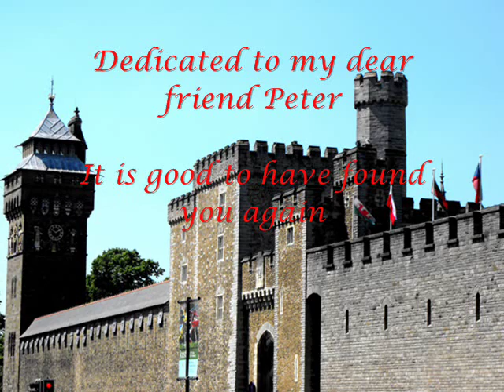Morriston Orpheus Male Voice Choir ~ Myfanwy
Beautiful Old Welsh Love Song